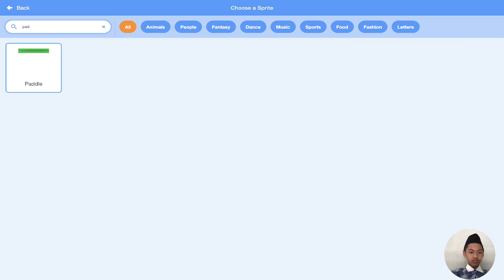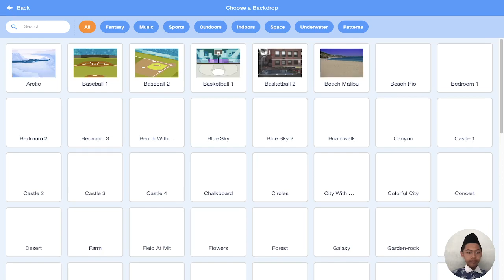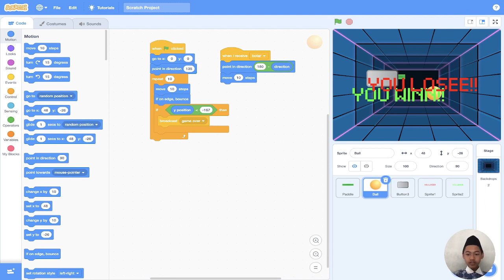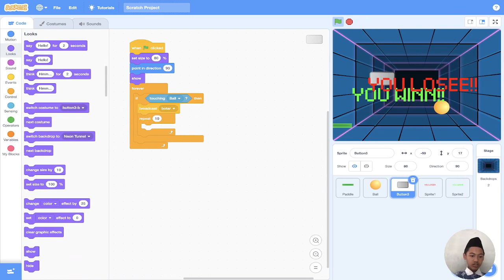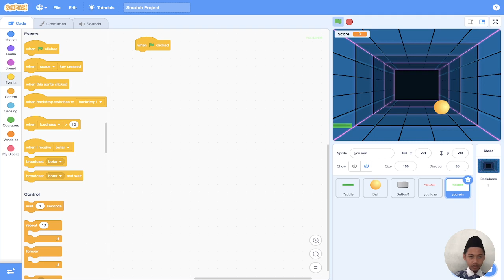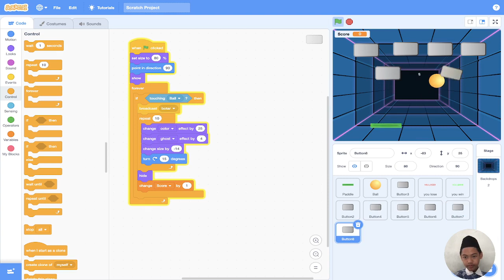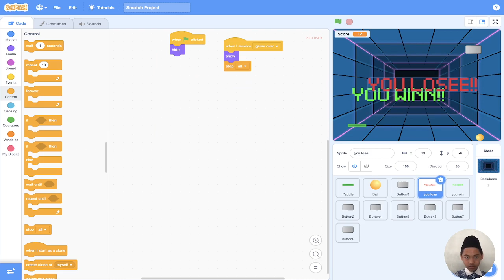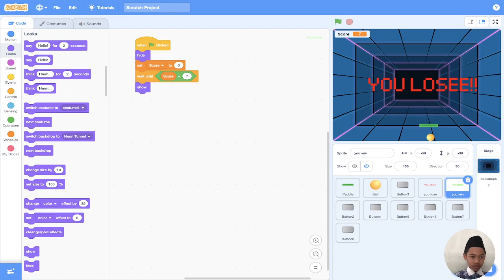IT tutorial by Ibad 7D